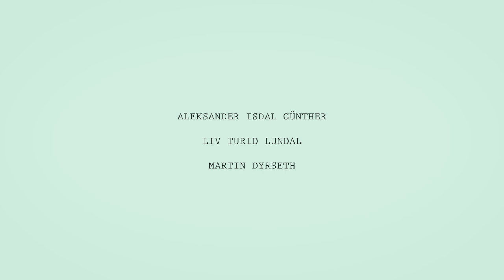Sommerfugl i Vinterland - Dokumentar om gatekunst i vindmølleparken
Dokumentar om gatekunstverket " Sommerfugl i Vinterland " som vart måla på ei vindmølle i Midfjellet Vindpark på Fitjar. Kunstnaren Aleksander Günther saman med partner Liv Turid Lundal og manager Martin Dyrseth fortel sin historie om korleis dette vart til, og tida etter kunsten kom opp.